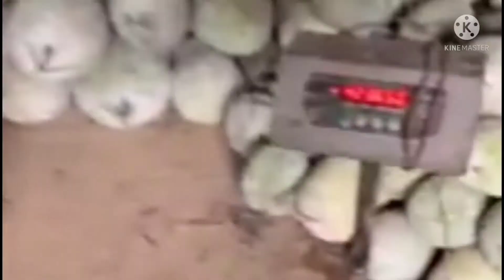Amazing methai||Hassan vlogs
chain jee halwa.chain jee halwa pani.gulab halwa.gulab halwa Pali